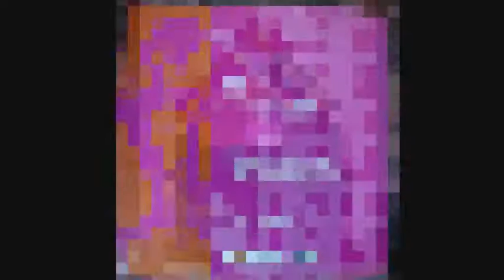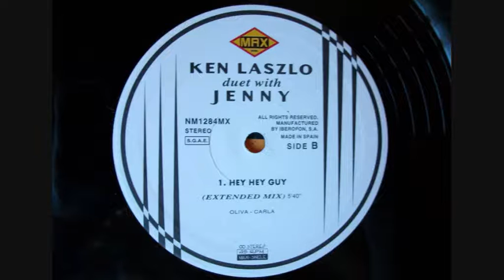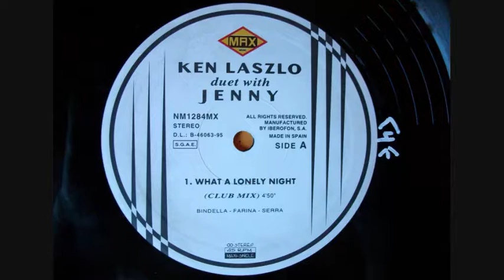Ken Laszlo Duet With Jenny - What a Lonely Night (Club Mix)